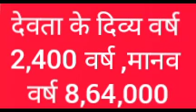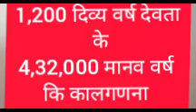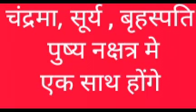How Dwaper yug And kaliyug works Kuchh baten yug Kise kahten Hai part - 4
# Let's Talk Wise
The Dvapara Yuga, in Hinduism, is the third and third best of the four yugas in a Yuga Cycle, preceded by Treta Yuga and followed by Kali Yuga. According to the Puranas, this yuga ended when Krishna returned to his eternal abode of Vaikuntha
According to the Bhagavata Purana, the Dvapara Yuga lasts for 864,000 years or 2400 divine years.
There are only two pillars of religion during the Dvapara Yuga: compassion and truthfulness. Vishnu assumes the colour yellow and the Vedas are categorized into four parts: Rig Veda, Sama Veda, Yajur Veda and Atharva Veda.

According to Puranic sources,[a] Krishna's departure marks the end of Dvapara Yuga and the start of Kali Yuga, which is dated to 17/18 February 3102 BCE Lasting for 432,000 years (1200 divine years), Kali Yuga began 5,122 years ago and has 426,878 years left as of 2021 CE. Kali Yuga will end in the year 428,899 CE

In the Vaishnavism sect of Hinduism, the historic Buddha or Gautama Buddha, is the ninth avatar among the ten major avatars of the god Vishnu. In contemporary Hinduism the Buddha is revered by Hindus who usually consider "Buddhism to be another form of Hinduism".
Kalki ( a.k.a. Kalkin) is the tenth and final avatar of the Hindu god Vishnu, who will appear at the end of the present Kali Yuga age to punish the wicked, reward the good, and inaugurate the Satya Yuga age of sacrifice and dharma. ... The prophecy of the Kalki avatar is also told in Sikh texts.

Mount: Devadatta, the White horse

Weapon: Nandaka Sword or Ratnamaru sword